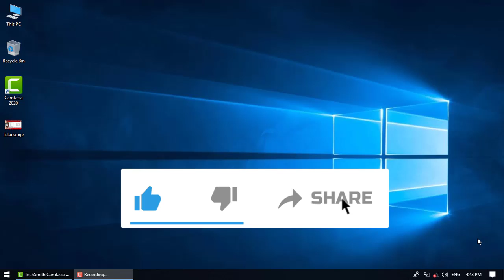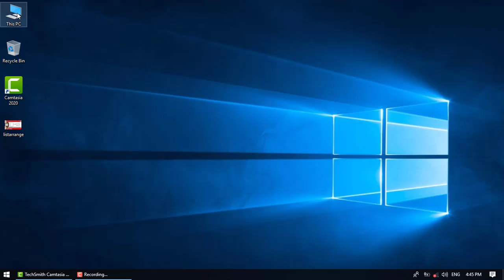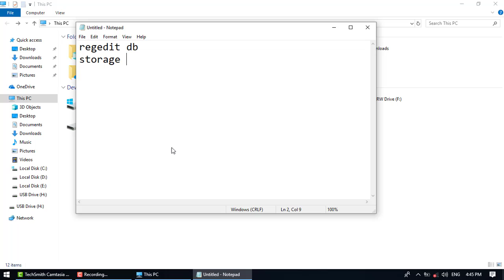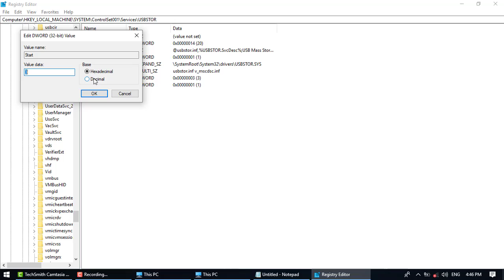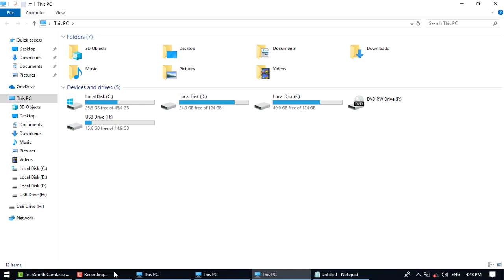په دې طريقې سره هيڅوک مو هم نه شی کولای چي له کمپیوټر څخه مو د یوایس بی له لاري څه وباسی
regedit in pashto